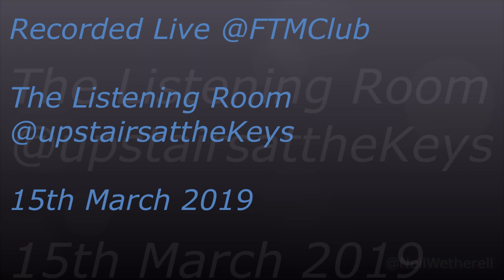PAPA TRUCK - 'YOU ARE ALL I NEED' Live @upstairsatthekeys March 2019.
PAPA TRUCK - 'YOU ARE ALL I NEED' Recorded Live @FTMC @upstairsatthekeys 15th March 2019.